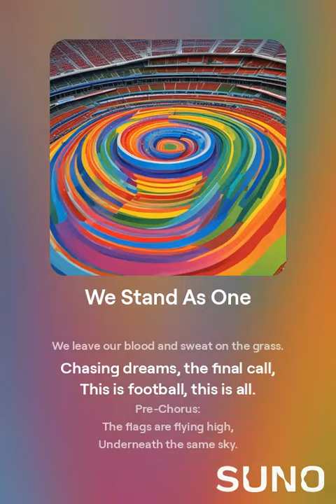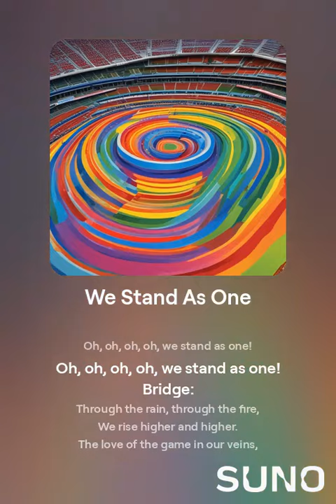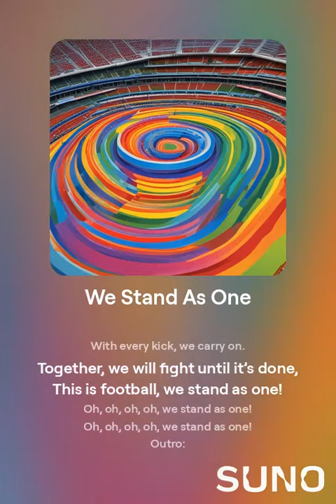We Stand As One - Monster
"We Stand As One"

This song is designed to pump up fans and players alike, with a chorus that encourages unity and strength through the common love of football!

Credit - SKD Noodles